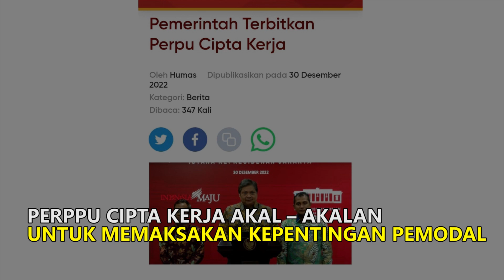MIRAH SUMIRAT; PERPPU CIPTAKER HANYA COPAS OMNIBUS LAW